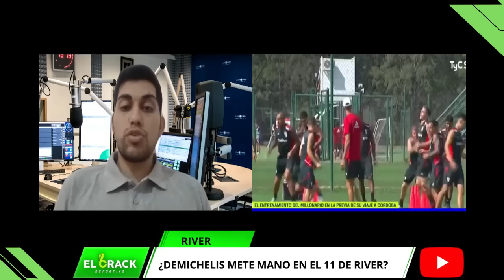▶ "RIVER PUEDE CERRAR OTRA VENTA MILLONARIA AL BENFICA" | CRACK DEPORTIVO | RIVER PLATE NOTICIAS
¿Lo vende por la clausula? "River puede hacer otra venta millonaria al Benfica"

Resumen de la actualidad de River Plate del @CrackDeportivo

¿Se lo lleva un gigante de Europa? "Juventus viene para llevarse de River a..."

El Club Atlético River Plate es una entidad polideportiva con sede en Buenos Aires, Argentina. Fue fundado el 25 de mayo de 1901 en el barrio de La Boca, tras la fusión de los clubes Santa Rosa y La Rosales, y su nombre proviene de la antigua denominación que se le daba en el inglés británico al Río de la Plata.
Es uno de los clubes más exitosos del mundo con un total de 69 títulos en su palmarés. También es el segundo club más ganador de copas nacionales con 14 títulos. Es el segundo club más ganador de la Copa Argentina con 3 títulos y el más ganador de la Supercopa Argentina con 2 trofeos. Ostenta el récord de ser el club más ganador del fútbol argentino desde su profesionalización en 1931 sumando 66 títulos oficiales.​
En el ámbito internacional, River fue designado por la FIFA como el noveno mejor club del siglo xx. calificando como el mejor equipo argentino y tercero a nivel continental.